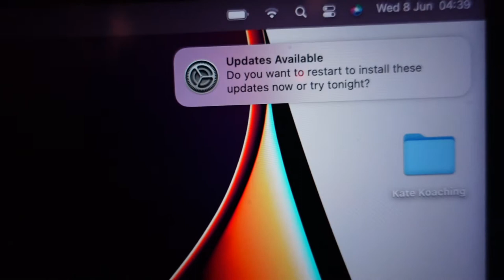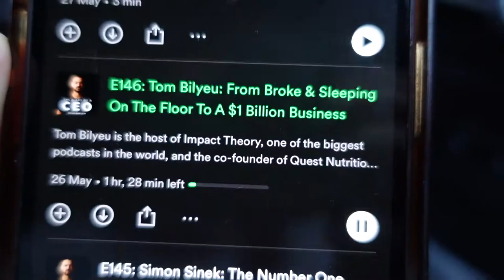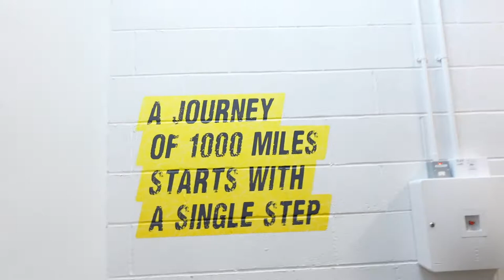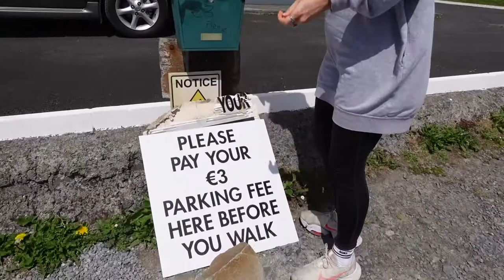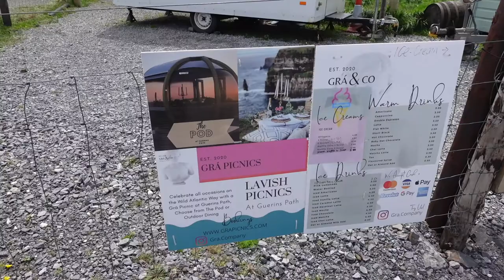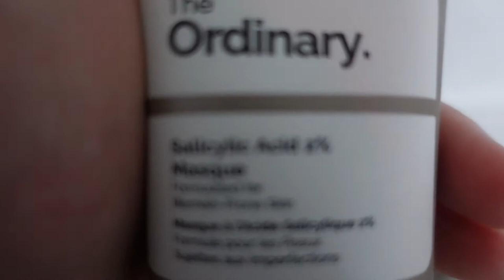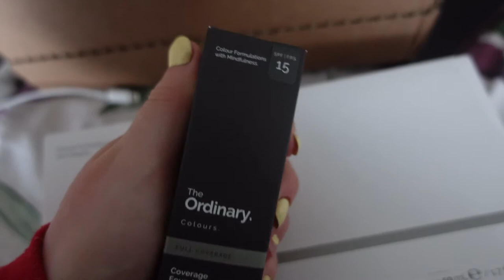WEEKLY VLOG | horse riding, sea swims & Cliffs of Moher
Hey!

Hope you enjoyed my weekly vlog this week!